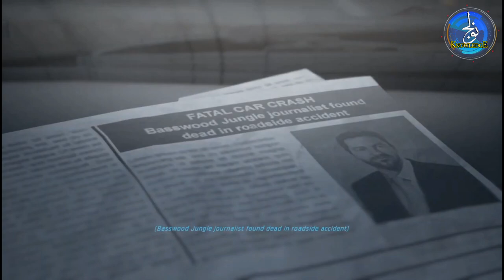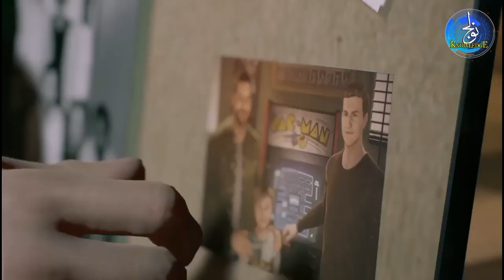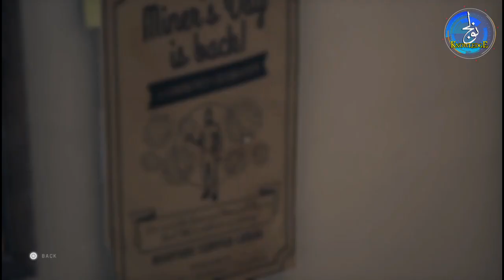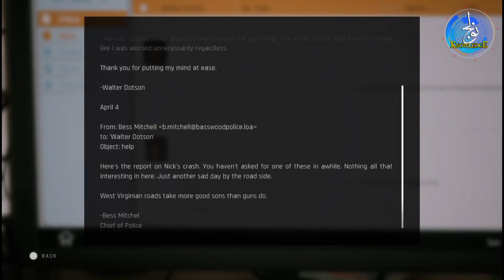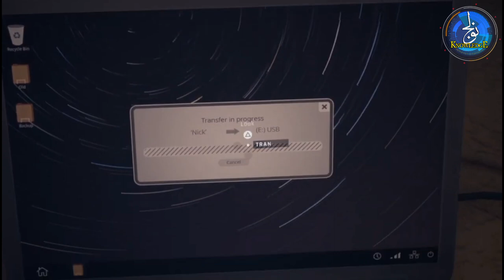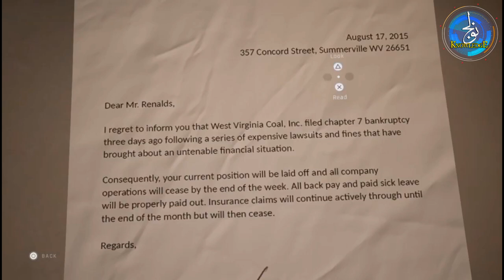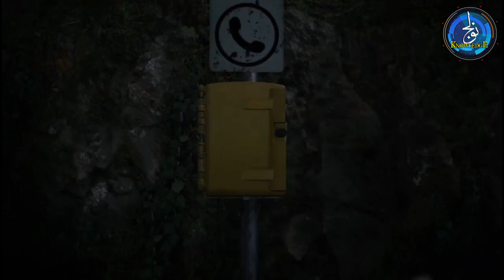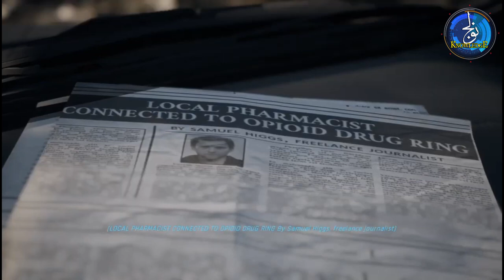Twin Mirror FULL GAME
Golmake For Entertainment Knowledge
If you would like to support us for free in appreciation of the effort made to you

We appreciate your comment and strive to provide what you want to see
So leave us your comment and feedback, we greatly appreciate it

Twin Mirror
Twin Mirror
Twin Mirror.jpg
Developer(s) Dontnod Entertainment
Publisher(s) Dontnod Entertainment
Bandai Namco Entertainment[a]
Director(s) Florian Desforges
Producer(s) Jérèmie Poidevin
Designer(s)
Hélène Henry
Kati Bumbera
Ludovic Rouvière
Programmer(s) Francois Karr
Artist(s) Pierre-Etienne Travers[1]
Writer(s) Matthew Ritter[2]
Composer(s) David Wingo
Engine Unreal Engine 4
Platform(s)
Microsoft Windows
PlayStation 4
Xbox One
Release 1 December 2020
Genre(s) Adventure
Mode(s) Single-player
Twin Mirror is a narrative adventure game developed and published by Dontnod Entertainment and co-produced by Shibuya Productions. It was released on 1 December 2020 for Microsoft Windows, PlayStation 4, and Xbox One.

Gameplay

Twin Mirror's use of the Mind Palace mechanic. Sam investigate a MP version of Coal Miner's Haven Bar to find out who he was with last night.
Twin Mirror is an adventure game played from a third-person view.[3][4] Players control the investigative journalist Sam, who has returned to his hometown of Basswood, West Virginia.[5] The environment is interactive and its objects are obtainable.[6] Whom Sam speaks to is optional and, based on the state of his investigation, there are multiple endings to unlock.[4]

Players navigate between the real world and Sam's "Mind Palace" to discover clues.[7] Sam's inner voice, the Double, may aid or harm the investigation.[8][9]

Plot
[icon]
This section needs expansion. You can help by adding to it. (June 2021)
Samuel "Muley" Higgs, formerly known as an investigative journalist, returns to Basswood, West Virginia in light of his close friend Nick's death. He originally left Basswood due to an article he wrote about the coal mines which ultimately got them closed, leaving hundreds without jobs and angry townsfolk who all despise Sam. During his stay in the town, Nick's daughter, Joan, asks him to check on the events leading up to Nick's death as she finds his activity before he died suspicious.[10] The player can decide whether or not to look into the events resulting in Nick's death, but will ultimately be forced to investigate. Sam teams up with Anna, his ex-girlfriend who knew Nick well as they worked together in the Basswood Jungle, in hope that by following leads and investigating clues may lead to finding the source of Nick's death.

Development
Partnering with publisher Bandai Namco Entertainment Europe, Dontnod Entertainment began developing Twin Mirror in 2016 with a separate team of senior developers.[11] About forty people were working on it as of September 2018.[12] Lead writer Matthew Ritter was influenced by adventure games like Beneath a Steel Sky and Space Quest.[13]

Contrary to previous titles, Dontnod desired to have Twin Mirror be void of any supernatural elements.[12] According to art director Pierre-Etienne Travers, the game's primary concept is duality.[14] The decision to set it in a fictional American town, based on southern West Virginia, was to broaden its appeal.[11][14]

In June 2019, Dontnod announced to self-publish the game, with Bandai Namco Entertainment acting as the distributor for the console versions.[15] As well as Shibuya Productions becoming a co-producer of the game. Bandai Namco decided to cancel the Japanese console versions of Twin Mirror[16] shortly after Dontnod acquired the IP rights from Bandai.[17]

The game was originally designed as an episodic game when it was first revealed.[18] Following the delay, the game was reworked[19] and the episodic format was abandoned so it can be played without any interruptions.[20]